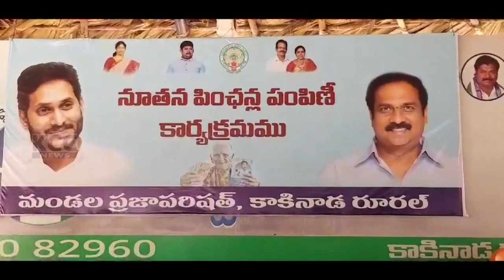KKD RURAL PANSHION PAMPINI || 08-09-2023 KCC NEWS